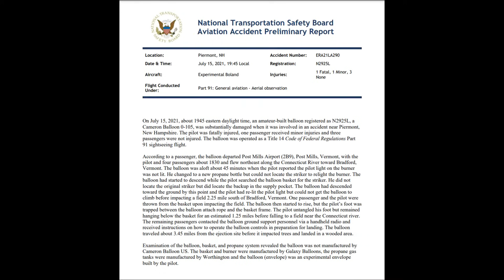Hanging On For Dear Life | Hot Air Balloon Ride Turns Into Disaster As Pilot Dangles In The Sky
Brian Boland, the eccentric ballooning legend of the Northeast, was a mentor to many hot air balloon pilots.  In Vermont’s Upper Valley region, Brian Boland was the sort of figure it was impossible not to know about. Boland led a life of perpetual motion from his home at the Post Mills Airport, a small, private World War II–era facility he’d purchased in the late 1980s. Though it could take some coaxing for him to admit it, he was arguably the world’s leading hot-air balloonist. Over the course of a career that spanned half a century, the 72-year-old had logged more than 11,000 hours of flying time, a staggering total that dwarfed most of his contemporaries. He designed and built the balloons he flew, and over the years, he had broken world records and piloted flights all over the globe, including a series of rugged adventures in Venezuela that became the subject of a TV documentary.

For the Blake family’s balloon trip, Boland had scheduled a departure of 6:30 a.m. on July 15, 2021. Around 6pm, the Blakes arrived at Post Mills Airport.  Just before the balloon took off, Boland gave the group a bit of safety advice. “Sometimes the landing can hit hard,” he told them. “Bend your knees to absorb some of the shock, and hold on to the basket.”  This was just the begging would be a disastrous and unforgettable day.

0:00 Introduction
1:00 History of Hot Air Ballooning
3:10 The Brian Boland Story
9:34 The Boland Hot Air Balloon Incident
18:08 The Investigation
19:33 The Boland Legacy
20:31 Conclusion/Survival Tips